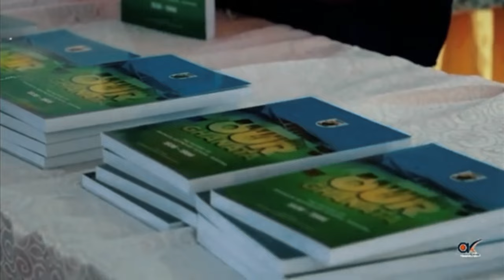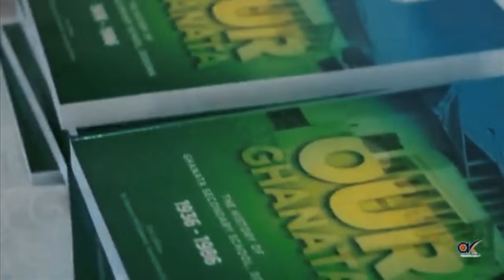I LOVE THIS GOVERNMENT SECONDAY SCHOOL IN GHANA WHERE YOUNG TALENTS ARE MADE.